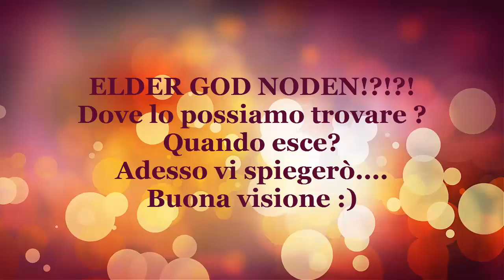ELDER GOD NODEN in TCG!!!!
veloce video dove vi parlo di noden e del suo arrivo nel mar mediterraneo ad agosto/settembre quindi preparatevi sarà un'uscita epica (se non toccano instant prima .-.)
e passate anche per la pagina facebook
MasterBeat FB Page